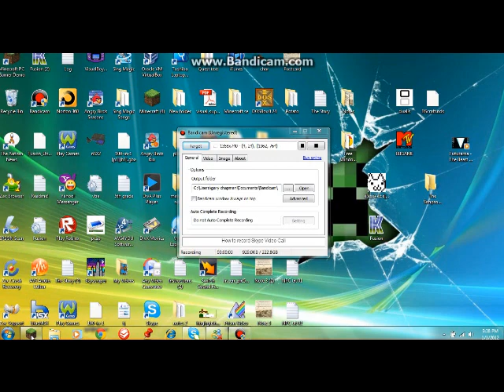The portal to nowhere and fun *I couldn't spell in 2012*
Stuff on Chillax & Nerdcraft
Sorry for the AVS Media Encoder stuff